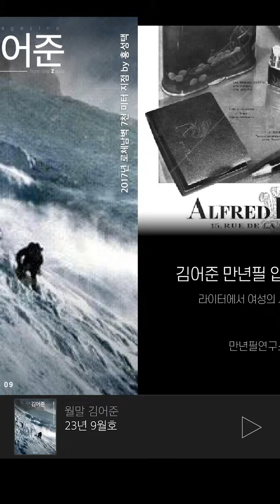〔월말 김어준〕 라이터에서 여성의 시대 그리고 파커75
김어준 만년필 입문기 Ⅶ. 부티크
라이터에서 여성의 시대 그리고 파커75
만년필연구소장 박종진